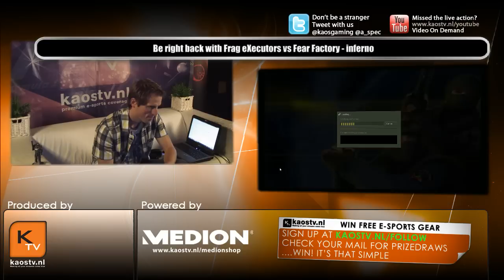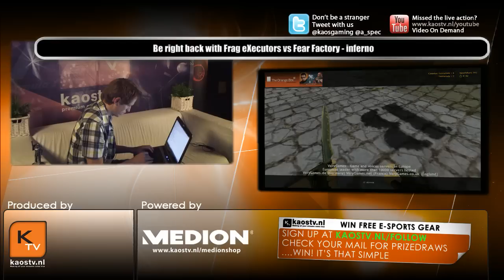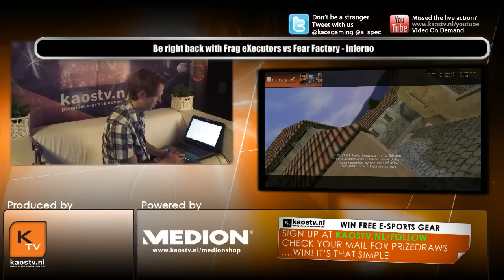Frag eXecutors vs Fear Factory - Map 1 Quarter Finals - Asus Summer Open 2011 Counter Strike 1.6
check out their Erazer gaming rigs!